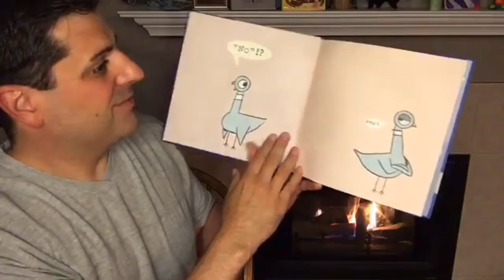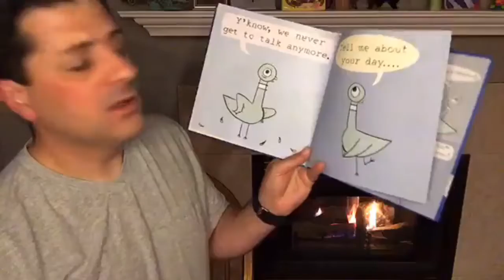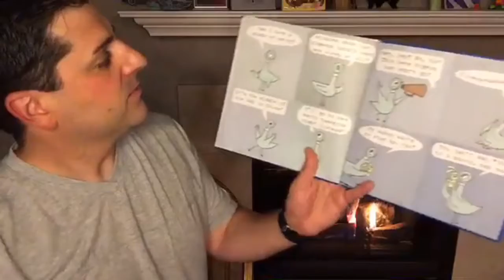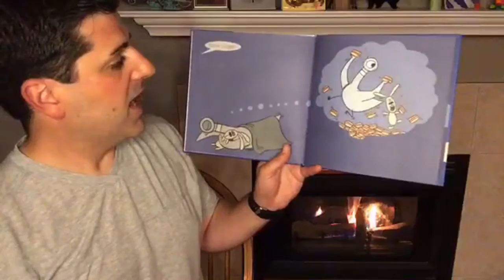Pastor Phil reads: "Don't Let the Pigeon Stay Up Late!"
Written and Illustrated by: Mo Williams